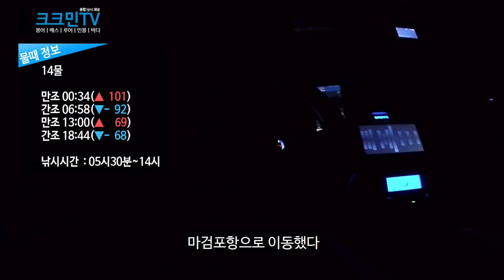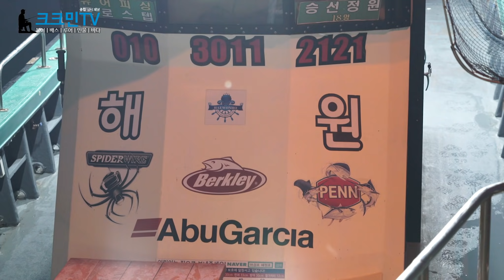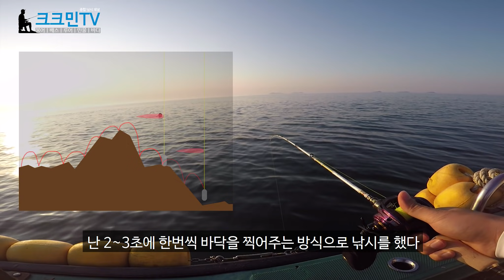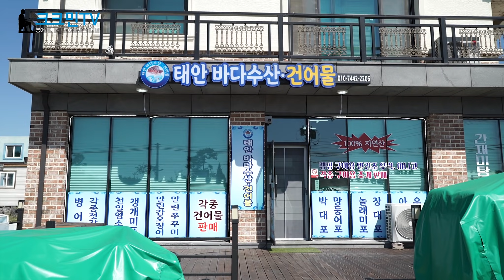광어 다운샷 선상낚시 / 광어 회 / 우럭 매운탕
오늘은 친구와 함께 태안 마검포항으로 광어 다운샷 선상낚시를 왔다. 이른 새벽에 해원낚시에 도착하여 루어와 봉돌, 채비를 구매하고. 마검포항에서 해원호를 타고 포인트로 향했다. 채비를 바닥까지 내리고 낚시를 시작했다. 입질은 시원하고 선명하게 들어왔고 손맛도 좋았다. 오늘 잡은 고기는 회와 매운탕으로 맛있게 먹었다.